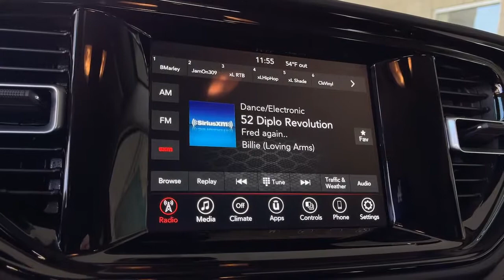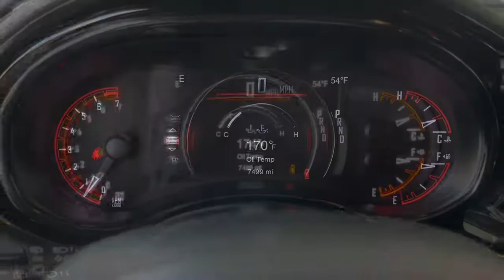2021 Dodge Durango used, Ontario, Corona, Riverside, Chino, Upland, Fontana, CA 2093256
2021 Dodge Durango

Crown Toyota
1201 Kettering Drive

2021 Dodge Durango SXT Clean CARFAX.brCrown Toyota typically sells between 600 and 700 new vehicles every month making it a top five Toyota dealer in the nation! We get more clean, one owner trade-in vehicles than any dealer in the Inland Empire! Most car dealers have to buy their inventory from rental car companies or auctions. The vehicles that end up at auctions are usually those that other dealers have rejected for some reason. We rarely need to go out and buy inventory for our used car department. Please stop by soon and check out our huge selection of clean, one owner cars, trucks, vans and SUV's. Many of which are Toyota Certified with low interest financing and a great warranty built in! Shop the smart way at John Elway's Crown Toyota! At John Elway's Crown Toyota we focus on what's really important - your experience. One Price, Simple, No Games.brbrAt John Elway's Crown Toyota we focus on what's really important - your experience. Our One Price, Simple, No Games philosophy takes the hassle and frustration out of buying a vehicle. We monitor the market for what each vehicle is actually selling for after all the hours of back and forth negotiation. Then we post one price - our BEST price - on every vehicle upfront, saving you time and frustration. John Elway wants to be ''YOUR''Toyota dealer.